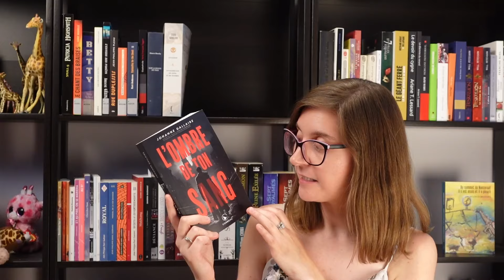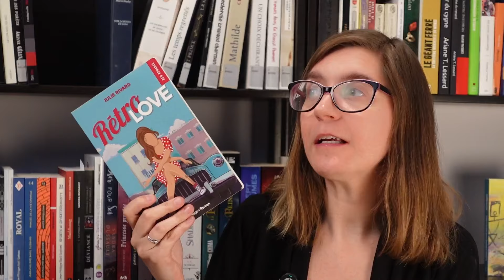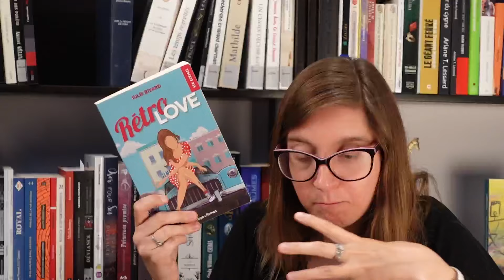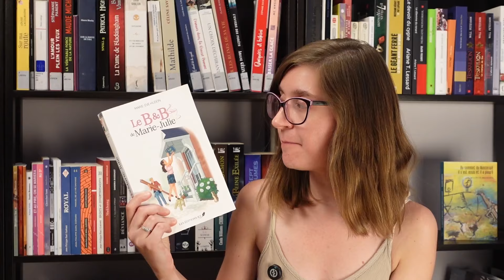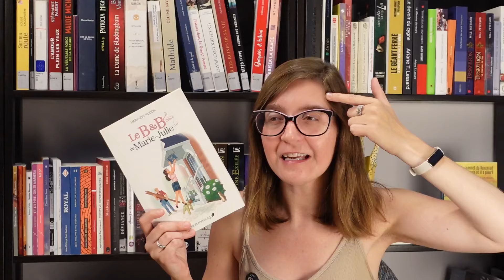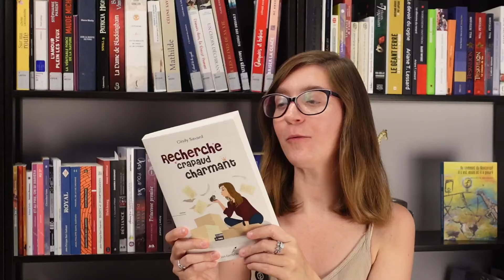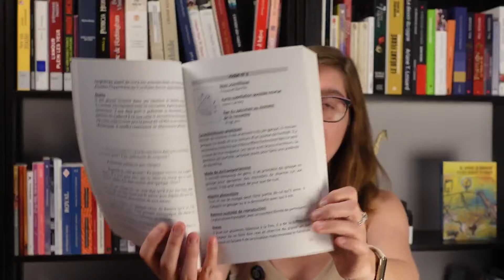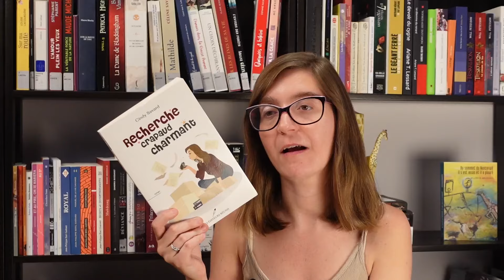Faites-moi mentir!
Dérrrrrroule!

0:00 Introduction

2:05 L’ombre de ton sang, Johanne Dallaire
Mourir, Withney St-Onge B.

8:18 Rétro love, Julie Rivard

17:28 Le petit prince (Conte interdit), LP Sicard
La ligne verte, Stephen King

24:29 Le B&B de Marie-Julie, Marie-Ève Hudon

32:12 Recherche crapaud charmant, Cindy Savard

38:26 Conclusion